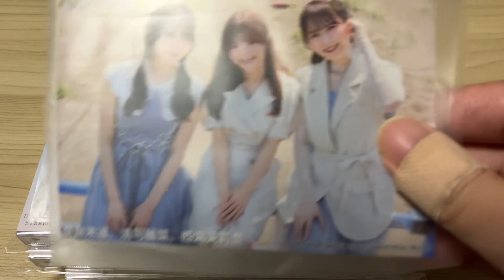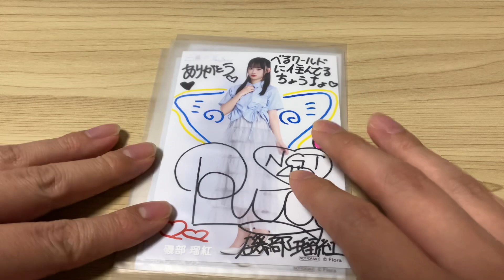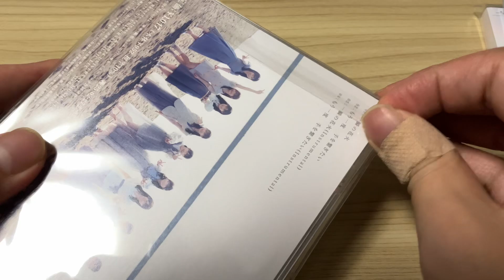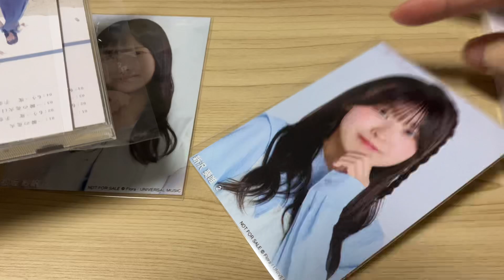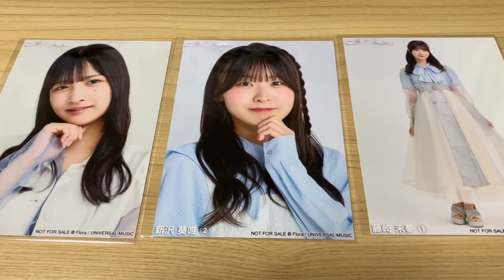NGT48 一瞬の花火リリース記念 メンバー直筆サイン入り生写真を開封したら、一生懸命書かれていてびっくりした件 磯部瑠紅! 北村優羽!! 鈴木凛々花!!!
待ちに待った、CD発売記念直筆サイン入り生写真！メンバーの皆さん、カキカキご苦労様でした。